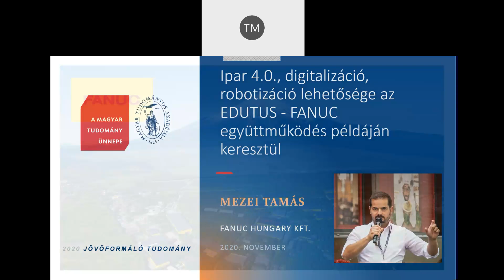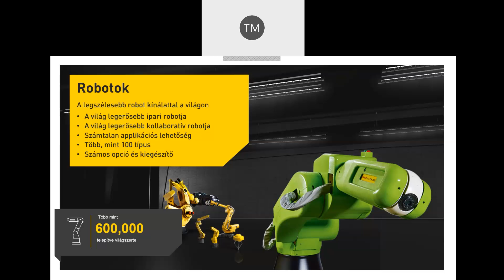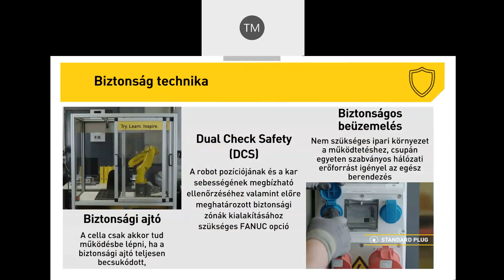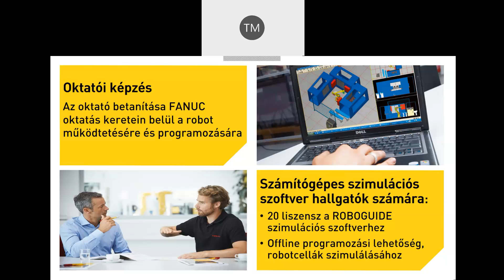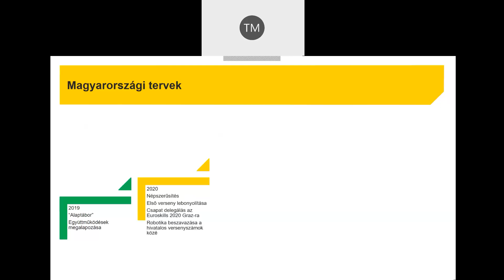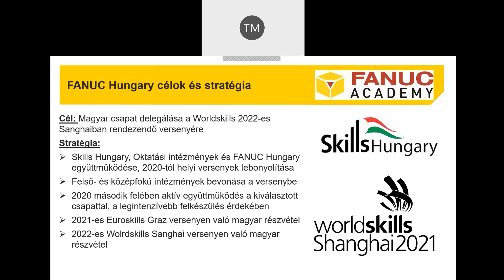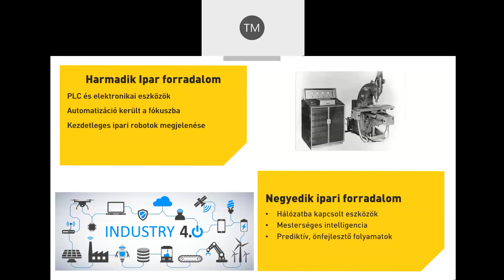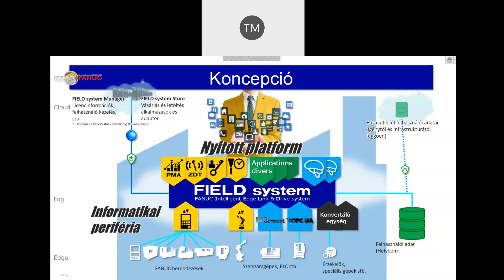Ipar4.0., digitalizáció, robotizáció lehetősége a Fanuc együttműködés példáján-Mezei Tamás I 2020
Teljes cím: Ipar 4.0., digitalizáció, robotizáció lehetősége az EDUTUS-Fanuc együttműködés példáján keresztül

2020. november 27.
Online Magyar Tudomány Ünnepe 2020 „JÖVŐFORMÁLÓ TUDOMÁNY” az Edutus Egyetemen